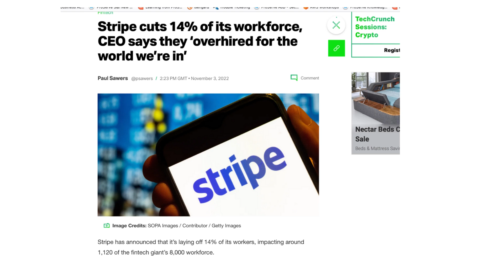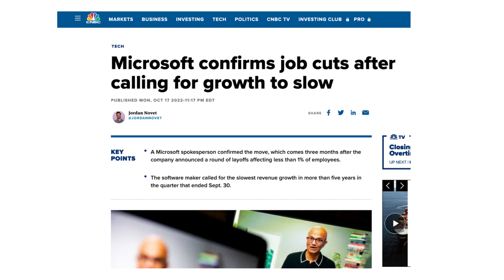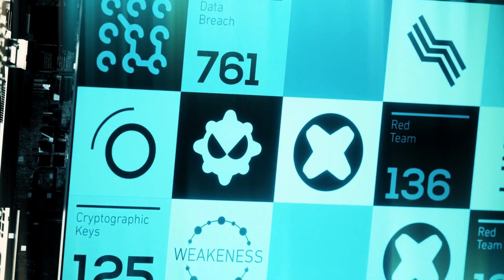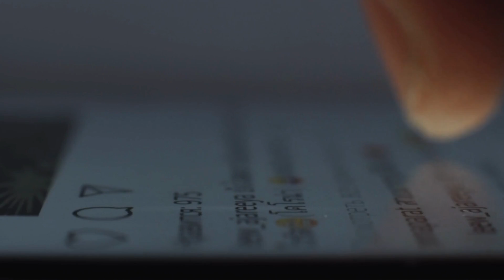Tech layoffs and firing in cyber security 2022